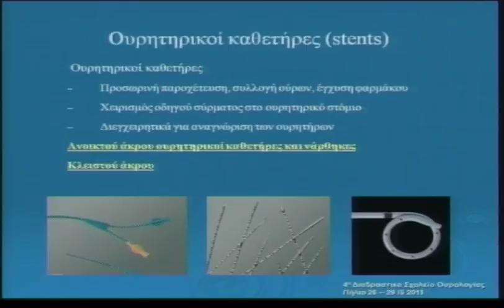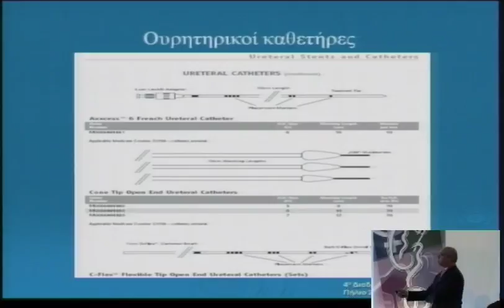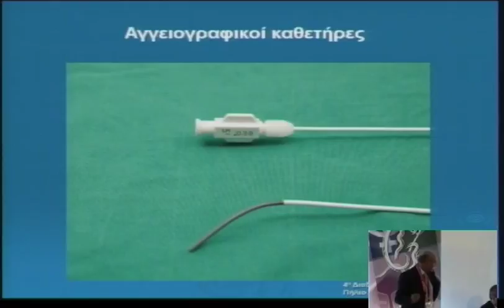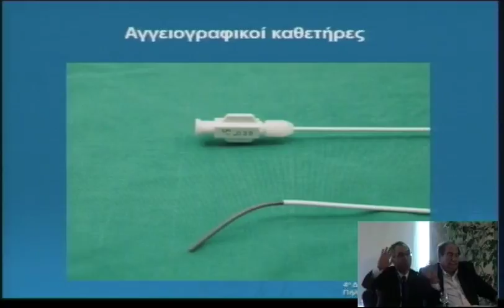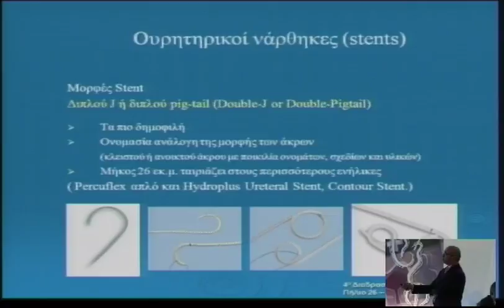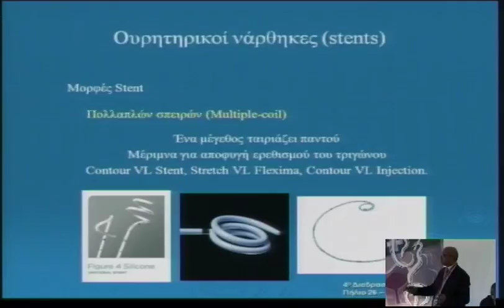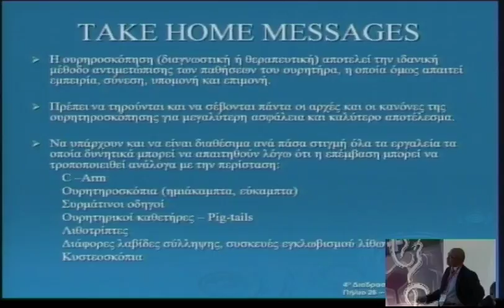4o diadr saturday 9 1